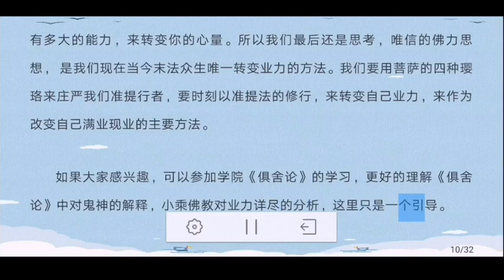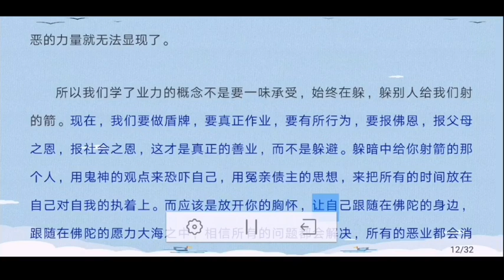从修行意义上谈共业的对治---准提宗